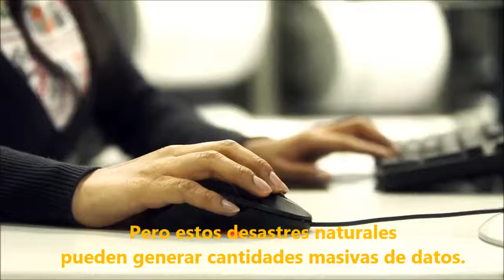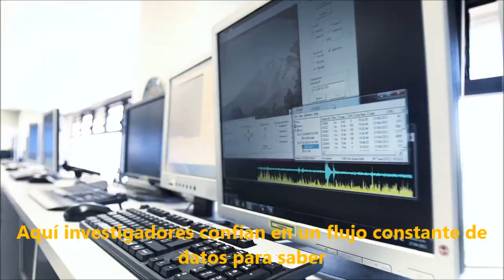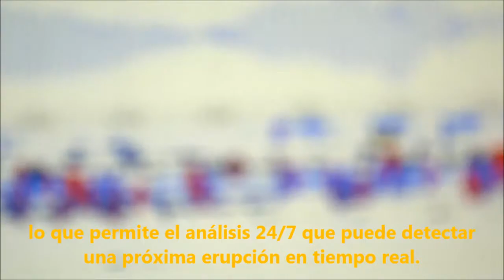La Cara Humana de la Predicción de Desastres - Human Face of Big Data EMC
Científicos en México analizan miles de datos cada segundo de sensores remotos volcánicos, en busca de signos de la próxima erupción, antes de que suceda.